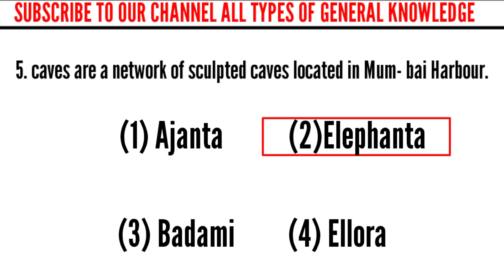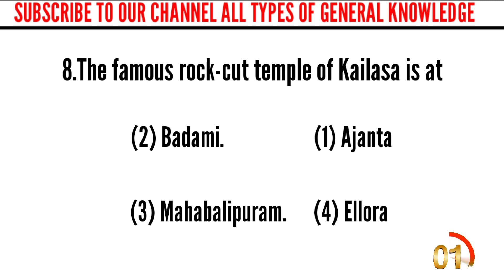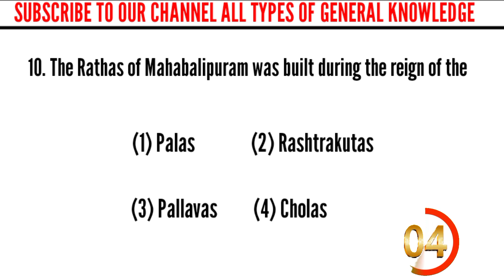INDIA Most Frequently Asked Simple GK Quiz General Knowledge GK Questions Answers ENGLISH INDIA GK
INDIA

100 Most Frequently Asked Simple GK Quiz General Knowledge GK Questions Answers ENGLISH INDIA GK

INDIA

100 Most Frequently Asked Simple GK Quiz General Knowledge GK Questions Answers ENGLISH INDIA GK